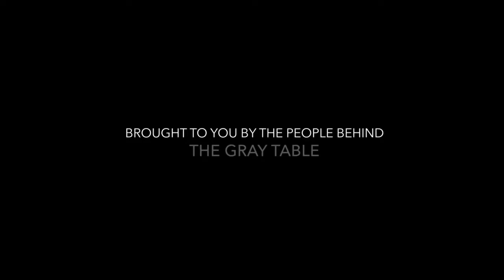The Gray Table: Roca Edu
A short story about fingerboarding.

Thank you Benny and Benjamin Estanislao.
Thank you WeDesign Studio and Joint Project Philippines

m.me/jointprojectphilippines

Thank you Aliw Fingerboards, Vector Fingerboard Shop and Olgood Ph.